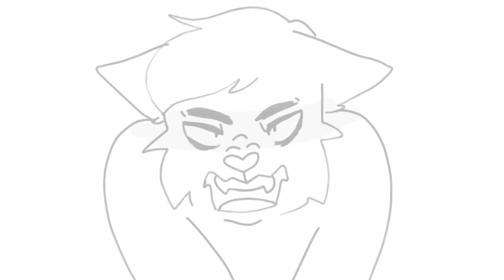Pacify Her - Vent PMV (Spuhura/Spirk)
Last night i was in the hospital. And i was sooo bored and did this. 0v0
Chapters used:
- Spock (Star Trek AOS)
- Niota Uhura (Star Trek AOS)
- James T Kirk (Star Trek AOS)